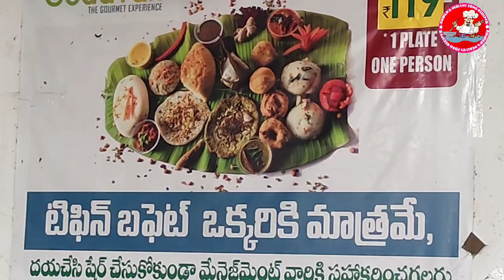₹ 119/- Unlimited Breakfast || ఎంతైనా తినండి కేవలం Rs.119/- మాత్రమే @ Hotel Le Godavari, Vijayawada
Unlimited Breakfast at Hotel Le Godavari Gollapudi Vijayawada || ఎంతైనా తినండి కేవలం Rs.119/- మాత్రమే @ హోటల్ గోదావరి రుచులు గొల్లపూడి, విజయవాడ.
Address:
Hotel Le Godavari
Gollapudi one centre,
Gollapudi
Vijayawada -521225

HELLO VIEWERS PLEASE VISIT AND ENJOY THE UNLIMITED TASTY AND DELICIOUS  BREAKFAST ITEMS /TIFFINS /RAVULAPALEM TIFFINS  AT HOTEL LE GODAVARI AT GOLLAPUDI ONE CENTRE, GOLLAPUDI, VIJAYAWADA-521225.